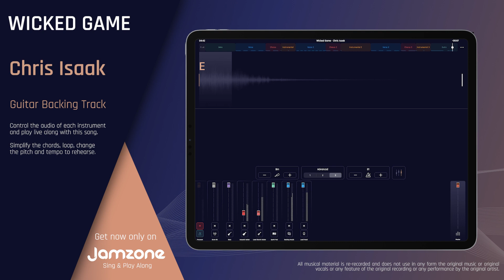Guitar Backing Track | Wicked Game - Chris Isaak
Sing & Play Along with "Wicked Game - Chris Isaak (Guitar Backing Track)" now!

Features:

- Key change
- Tempo control
- Chords & Lyrics
- Automatic chords simplification
- Loops
- and more